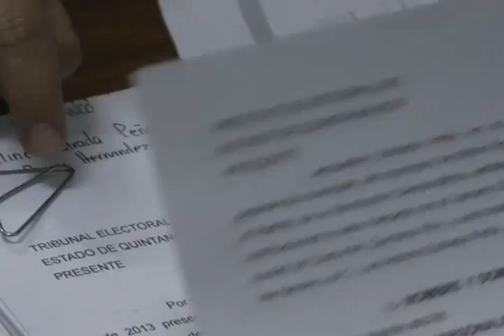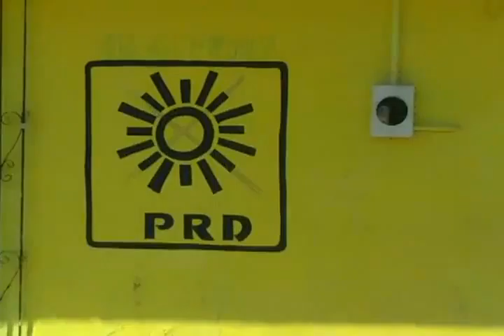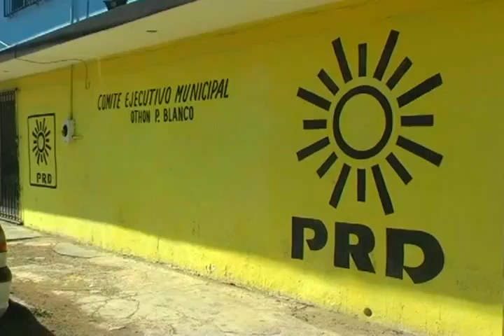Niega el IEQROO su registro como candidata del PRD por el municipio de OPB